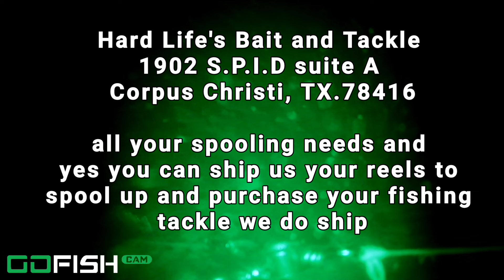Underwater camera has its Advantages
1902 S.P.I.D suite A
Corpus Christi, TX.78416

Collaboration vids:
Ty PigPatrol, DEADCRAB, Beach Bomber Fishing, Catching Dinosaurs, Team Reel Loco's,